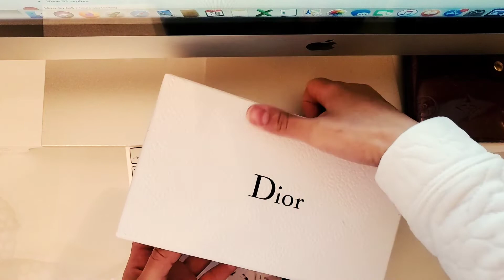Mini Lady Dior Wallet Unboxing [Save Money]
Hallo,this time is unboxing video.Finally i got one of my whistlist item,and i saved alot of money to purchased this item.